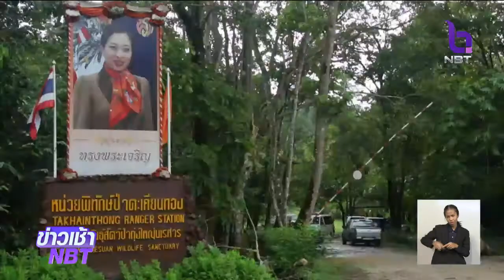เชิญสิ่งของพระราชทานมอบแก่นักเรียน รร.บ้านกองม่องทะ เพื่อเป็นขวัญกำลังใจ